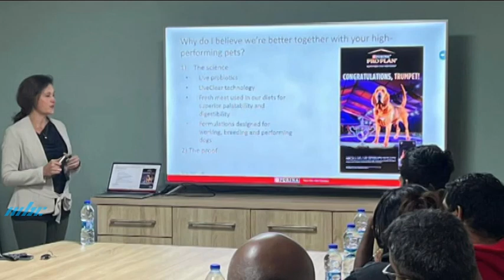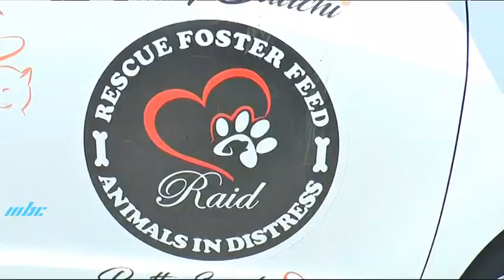Animalia 12 Août 2022